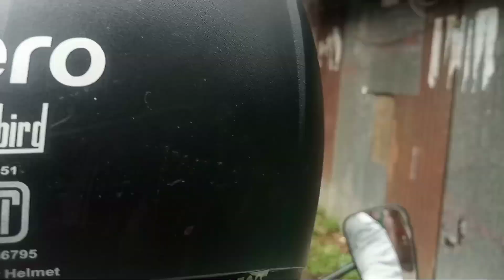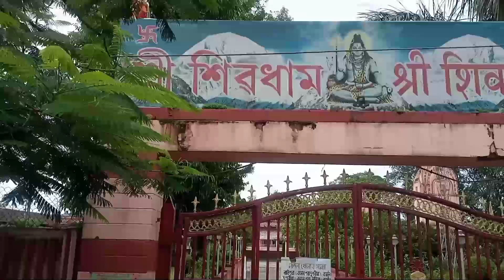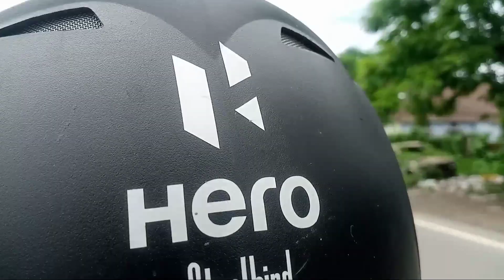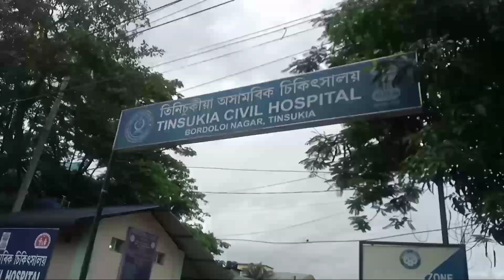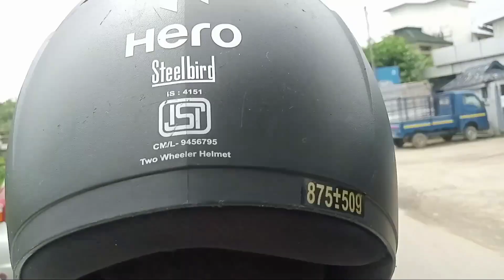दिनै थैबाय मोन || मा फाग्ला फाग्ला गारि सालायो 😭😭 | Tinsukia Town Travel मोन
जै बर' बिमानि जै जै बर' हारिनि जै बर' हारि थांना थाथों ।।

अरायसम बर' हारियाव खौसेथि, सुखु गोजोन जौगानाय फैबाय थाथों।

"थां आरो गुबुनखौबो थांना थानो हो"